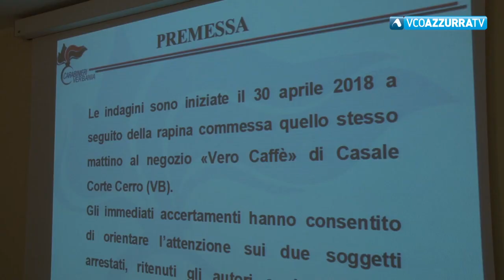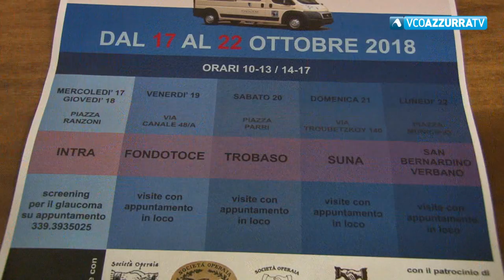TG Flash del 13 ottobre 2018